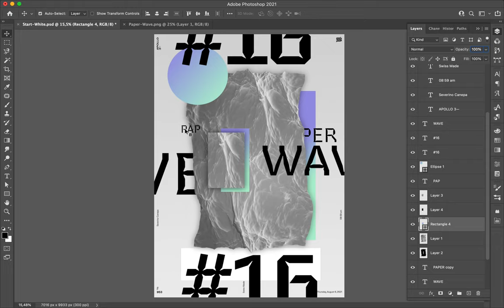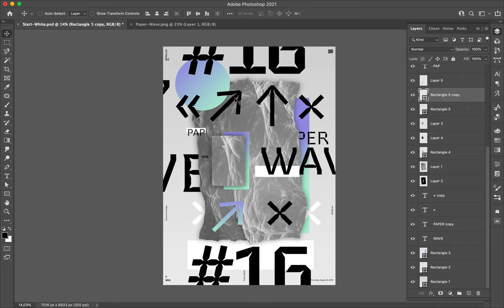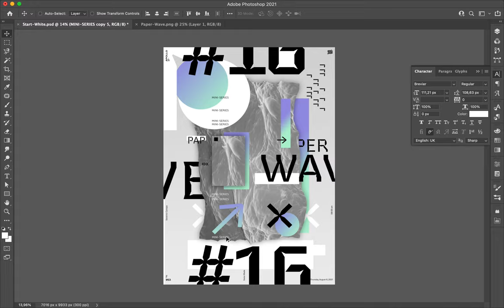Poster Speed Art 953 Paper Wave 16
Another fresh and playful creation.